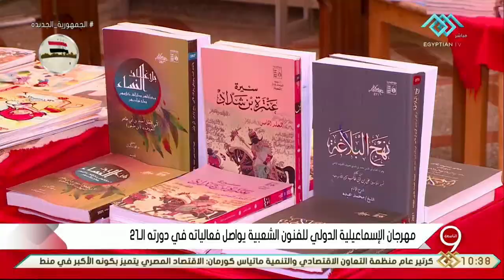التاسعة | مهرجان الإسماعلية الدولي للفنون الشعبية يواصل فعالياته في دورته ال21